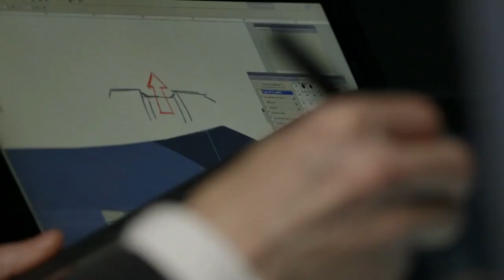Teaser : Peugeot retourne au Dakar en 2015 !